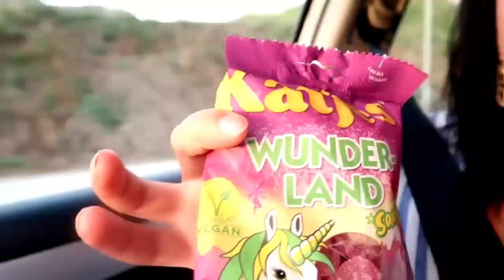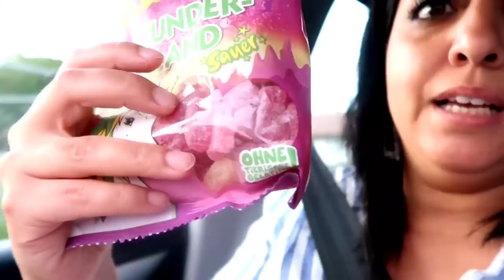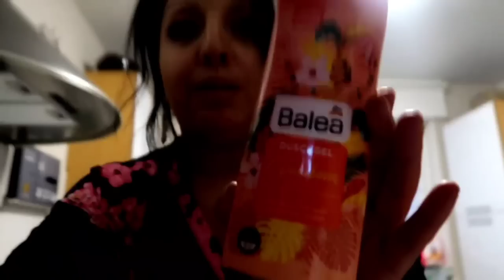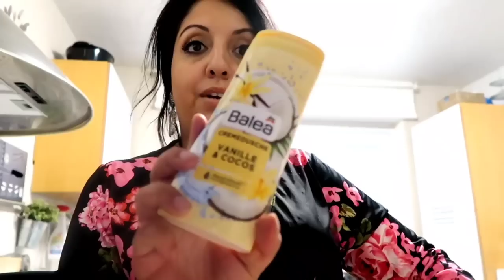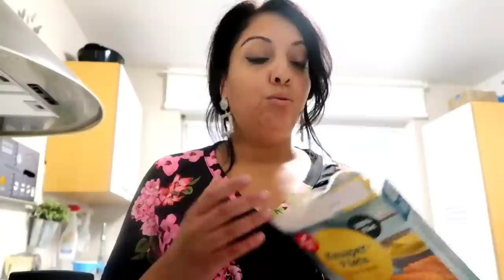TOUR ROPPENHEIM VILLAGE DE MARQUE // RETOUR DE COURSES LIDL/DM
AZIZA828XR

tenue que je porte

MAROCAINE
ORGANISATION
MENAGE
RECETTE
Haul course
VLOG famille
ROUTINE
MAISONTOUR